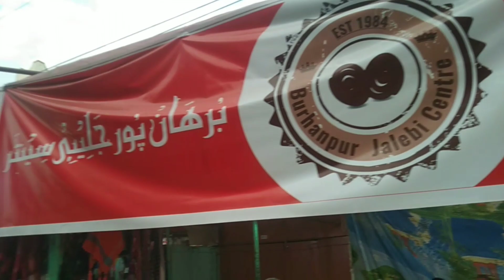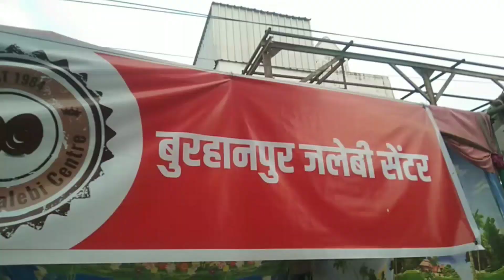MP The Last Day @Burhanpur City (Central Of India) Back To Mumbai...🤗✌️❤️ Part 5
So Friends Agar Aapne Abhi Tak Hamare Channel Ko Subscribe Nahi Kiya Hai To Please "Subscribe our Channel" Aap Mere Saath Bane Rahe & Is Bell ko🔔press karna na bhoole isse Aapko Har Aane Wale Naye Naye Video ke Notification Mil Jayenge. Hamare Video Ko apne friends ke saath share  Zaroor kare Aur Like 👍Zaroor kare Aur Hume Apne Valueable Comment bhi Zaroor kare So friends Ham Milenge Aapko Hamare Next Video Me Apna Khayal Rakhe Thank you All Friends🤗